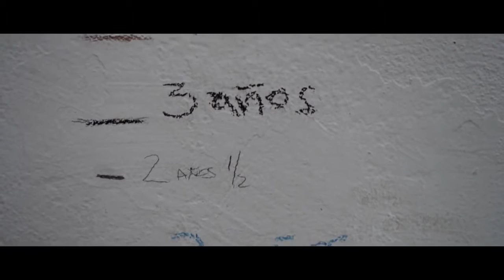Trailer de La memoria del agua (HD)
Trailer de La memoria del agua, por Matías Bize con Elena Anaya.